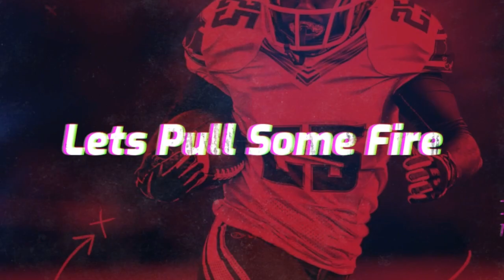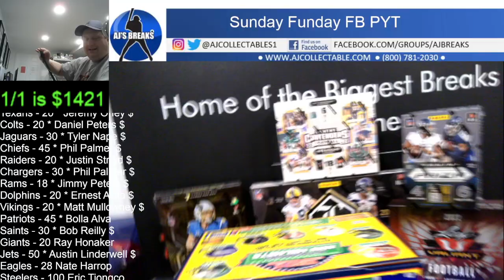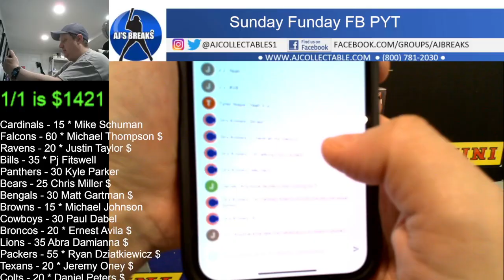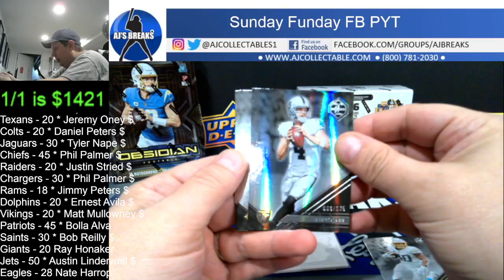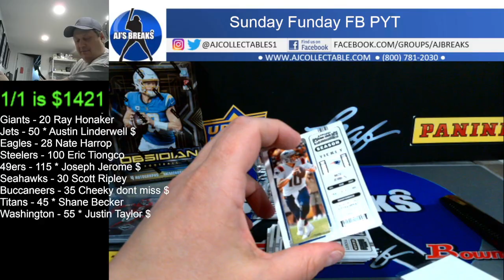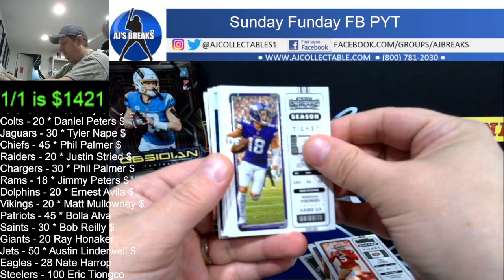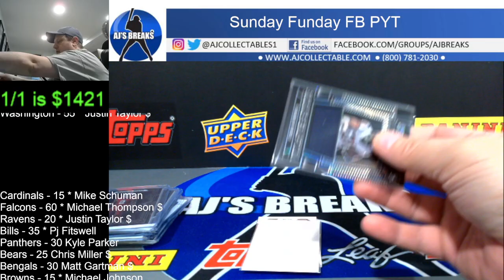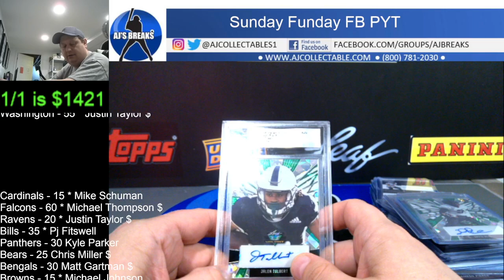Sunday Funday Football PYT Mixer 4/9/2023